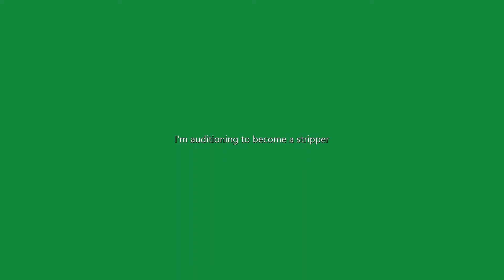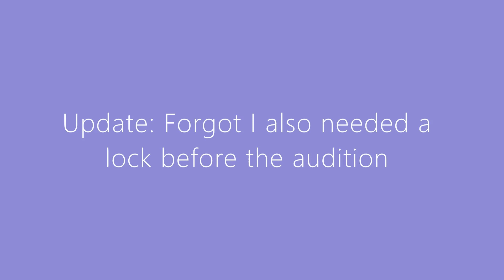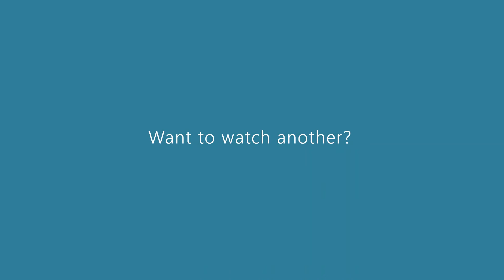★Vlog 28★ I GRADUATED college to become a STRIPPER?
Greetings,

This is a part 2 to my stripper audition in California! I am trying to make it in one of the most EXPENSIVE states in the world with no GUARNTEED plan. How do you think this is going to go?

XOXO
Kayme